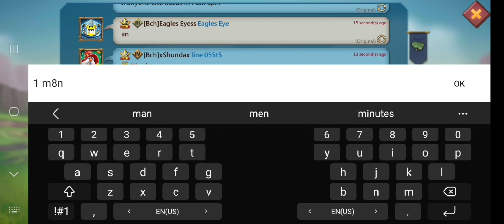Soloes and rallies with Bch (Lords Mobile)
this time i showcase rallies and soloes from Bch members